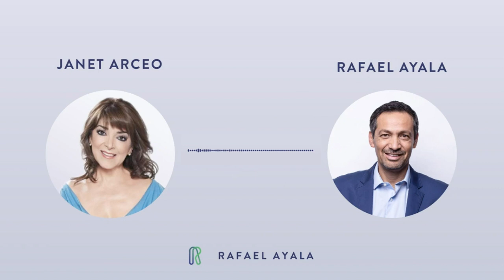¿Se Perdió El Respeto En La Familia? - Entrevista | Rafael Ayala | Transformación Personal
Tuve la oportunidad de ser entrevistado por Janett Arceo en su programa de La mujer actual sobre los conflictos que han surgido en las familias. Platicamos sobre la importante que es tener claridad sobre el ser "autoridad" en la familia y cómo el correcto desempeño de este rol es esencial para poder convivir tranquilamente.